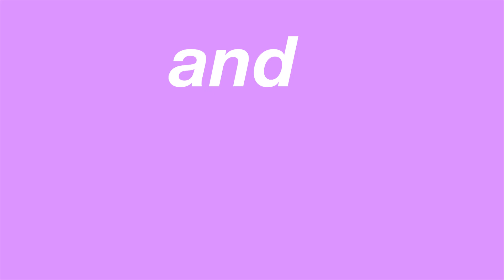My Hair care/Skin care routine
Les produits (exfoliant et nettoyant/masque) qui m'ont été offerts par la marque Neutrogena.

♡Quelques informations sur moi :
• Prénom : Flavie
• Age : 15 ans

♡ Mon matériel : Nikon D5200
♡ Mon logiciel de montage : Adobe Première Pro

♡Tu peux me suivre ici :
→  I N S T A G R A M : Flxvieytb

Si vous avez des idées de vidéos laissez-les moi en commentaire.

Des bisous ♡